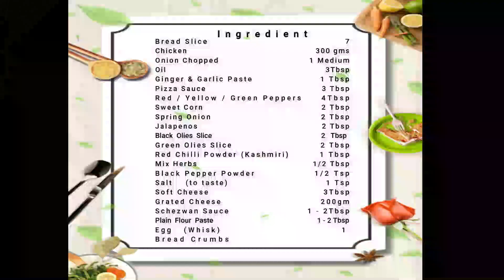Pizza Bread Rolls | Homemade Bread Pizza Roll | Sepical Ramadan Recipe | Classic Cooking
Pizza Bread Rolls are very popular as a Ramadan Recipe, and I'm going to show my really easy way to make these! Very easy to follow step by step video recipe. Crunchy from outside, soft from inside. Perfect snack for kids, family and friends.

This will motivate me to create more recipes and upload ...